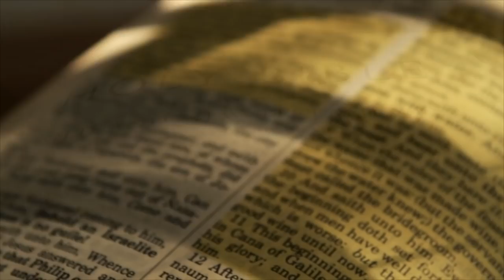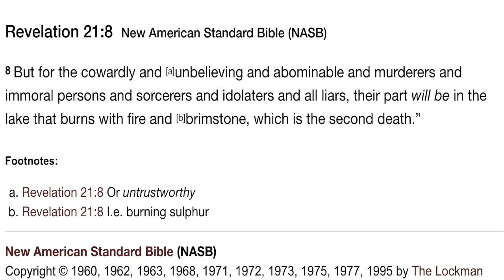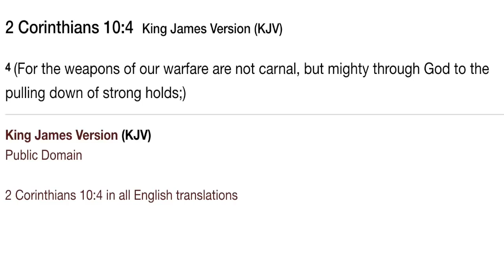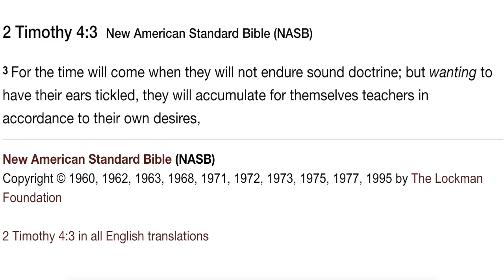YOU ARE BEING DECEIVED TO DEATH & SEDUCED BY THE STORM!